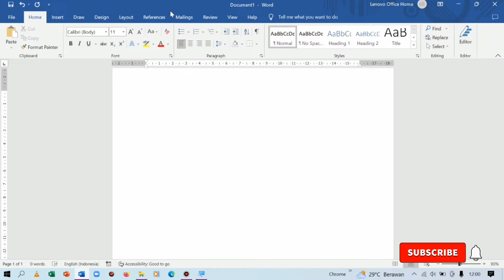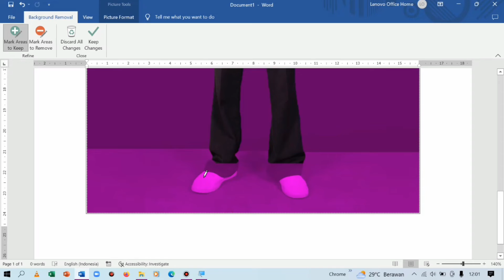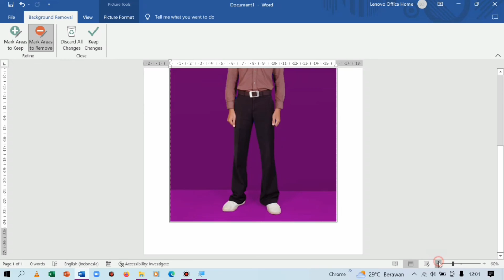Cara Hapus Background Foto Hanya Menggunakan Ms Word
Kali ini Rayyan Tekno membahas tentang cara menghapus background foto di word. Jadi tanpa aplikasi gambar kita bisa hapus background foto hanya menggunakan microsoft word.

hapus background foto word,
hapus background foto di word,
remove photo background word,
cara hapus background foto di word,
cara menghapus background foto word,